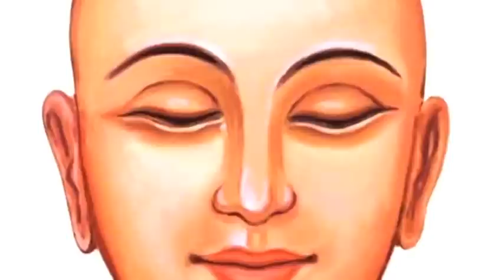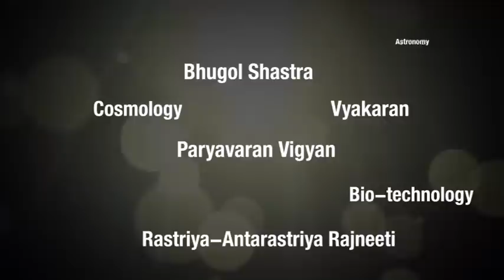P.P. Acharya Shri Yugbhushan S.S Mahrasaheb - Introduction (Brief)